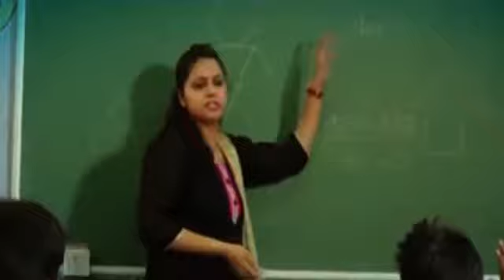Mann Ki Baat Narendra Modi Today || Teachers day || माँ_जन्म_देती_है__गुरु_जीवन_देता_है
1. Modi latest speech Mann ki Baat.

2. Pm modi latest speech mann ki baat.

3. Narendra modi speech mann ki baat.

4. Latest speech modi on Teachers day in mann ki  baat New Delhi.

5. Today speech pm on ICSI in mann ki baat.

6. Mann ki baat speech on teachers day and khadi kapde by Pm Narendar modi.

This channel created video on teachers day. Adressing the birth day of sarvpale radha krasn president of india but he ideal man as teachers . Most role play behind the every people any one.

                       "गुरु ब्रम्हा गुरु विष्णू
                         गुरुः देवो महेश्वरा
                         गुरु शाक्षात परब्रम्हा
                          तस्मै श्री गुरुवे नमः"
 [माँ]जन्म_देती_है__गुरु_जीवन_देता_है_Teacher_s_Day.